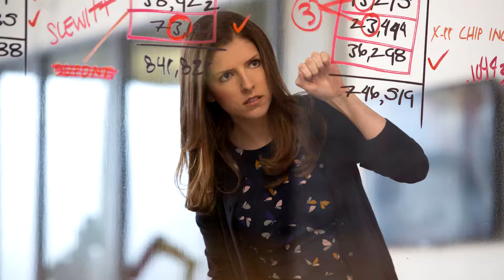The Accountant Movie Review (Spoilers)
Mike is back to give you his thoughts on the Ben Affleck led action flick The Accountant. Let us know what you thought of the movie in the comments!